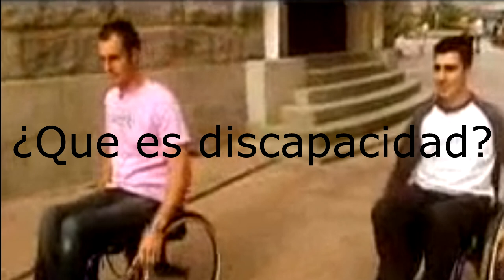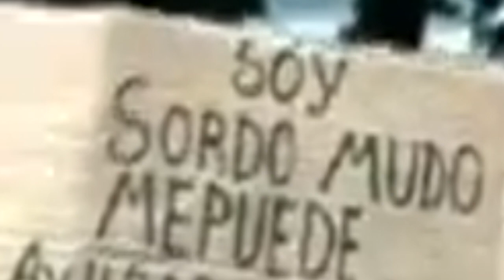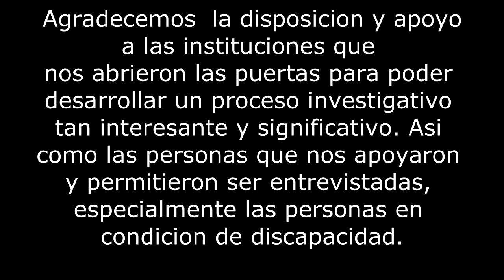ETNOGRAFIA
Trabajo Final de los estudiantes del curso de Etnografia 2013_1